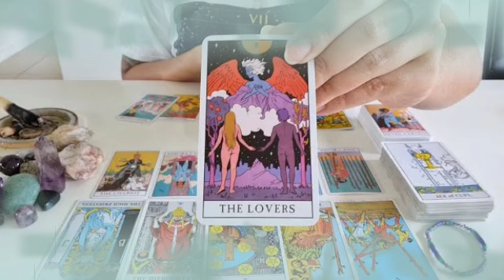برج السرطان ♋ من 14 إلى 24 ماي 2022 💥 إفرح و أرقص هدية من توأم روحك💝السعادة لن تفارق وجهك😍